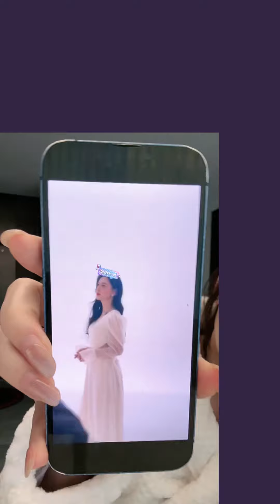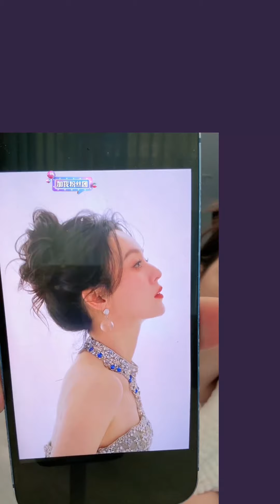唐艺直播二（202301215）最近人气不是很好，铁粉们很担心唐艺有情绪，连麦和唐艺谈谈心#唐艺大舞台